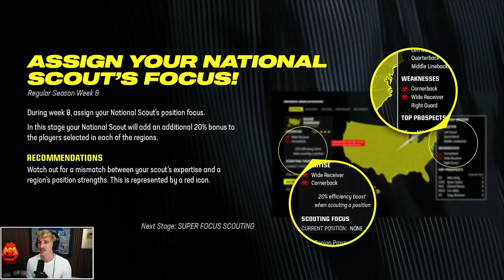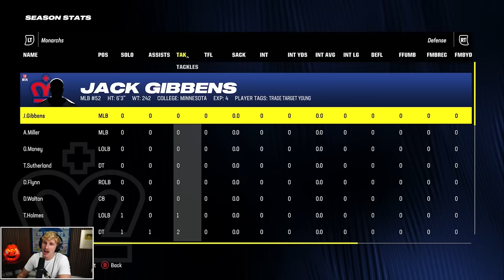I Brought London Their First Super Bowl!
after relocating as the London Monarchs, papa meags will need to bring justice to the Queen and secure the most prized possession - a Super Bowl Ring.